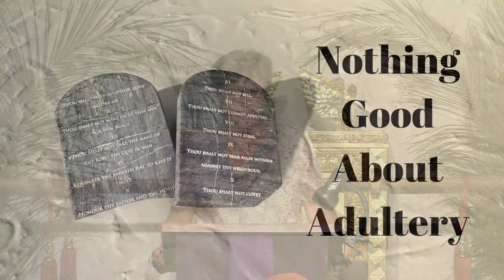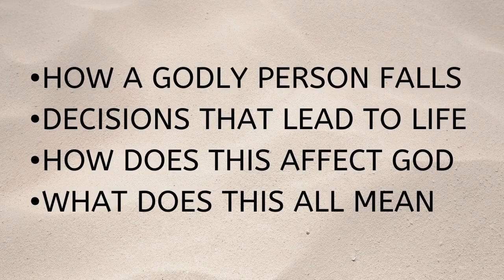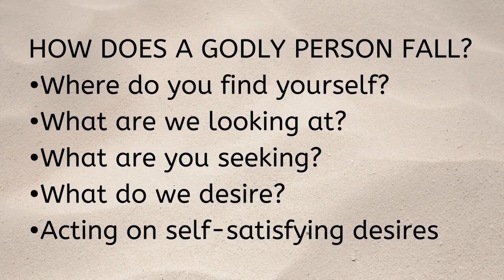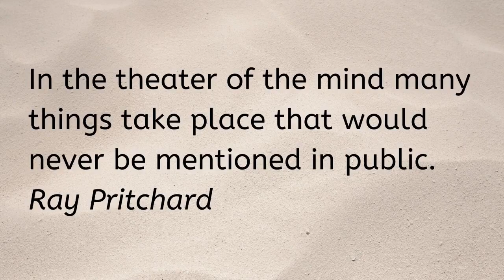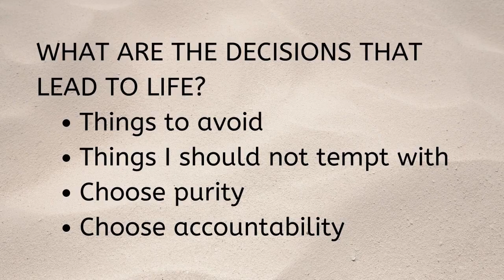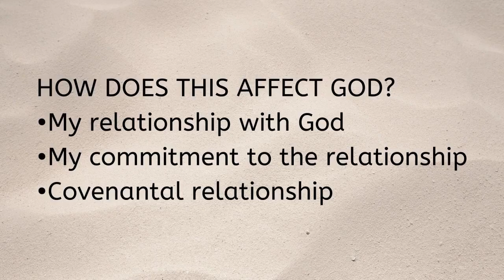How Then Shall We Live: 7th Commandment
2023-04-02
The Ten Commandments given in Exodus 20 were laws for God's redeemed people. God did not take them out of the land of Egypt because they kept these commandments, He took them out and then gave them the Ten Commandments. He intended that they be like a mirror His people could look into and not only recognize, but acknowledge, their sin and be guided as to how they should live. This series looks at each of the commandments in depth, addressing the key question, “How then shall we live?”